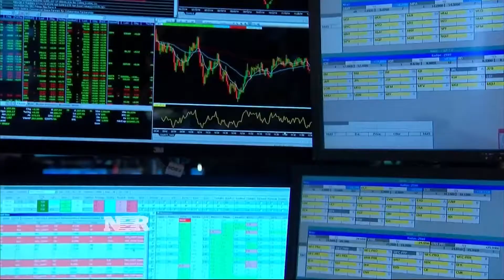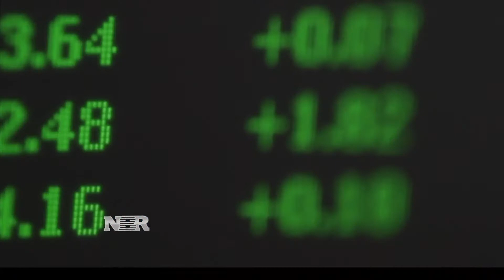Nightly Business Report: What short selling means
What does it mean when an investor shorts a stock? Here’s a look at how it works and the risks involved.